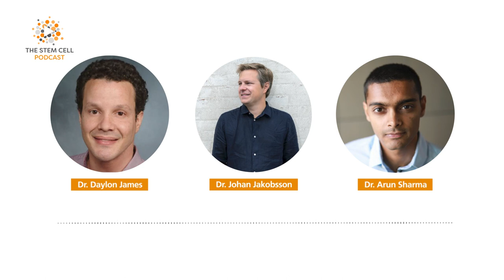Gene Expression and the Brain featuring Dr. Johan Jakobsson | The Stem Cell Podcast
The Stem Cell Podcast | Episode 192
Culturing knowledge in stem cell research
Gene Expression and the Brain Featuring Dr. Johan Jakobsson

00:00 Intro and Roundup
31:34 Guest interview

Listen on iTunes: shorturl.at/gBGU8
Listen on Stitcher: shorturl.at/ixBLR